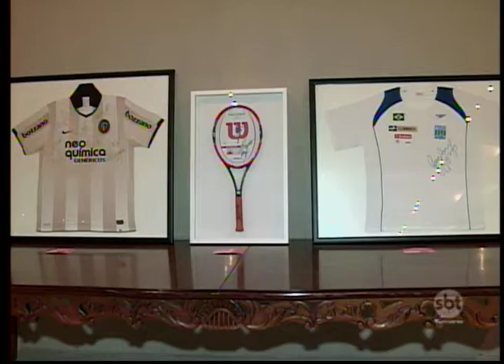Leilão beneficente reúne peças de Neymar e Pelé em Rio Preto